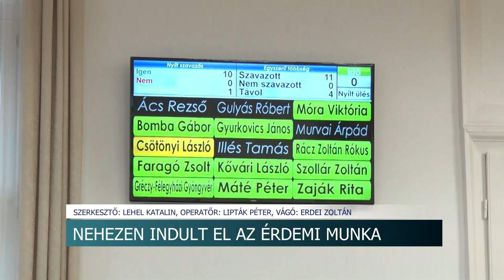Nehezen indult el az érdemi munka - az ÉSZ frakció hátráltatta az év utolsó közgyűlését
Meg kellett szakítani a közgyűlést Szekszárdon mert az ÉSZ frakció tagjai nemmel szavaztak egy halaszthatatlan előterjesztésre. Rövid folyosói egyeztetést követően aztán újra voksoltak és akkor az ÉSZ képviselői olyan témákra is igent nyomtak, amit korábban elutasítottak. Az év utolsó testületi ülése közel 4 órán át tartott.